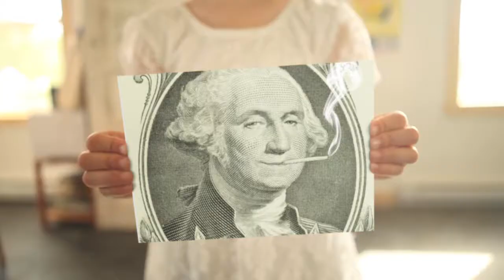vapor maven quiz and fun fact 1 1